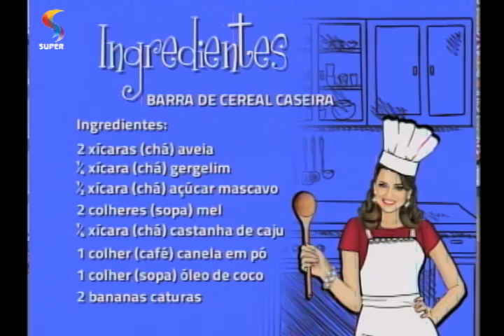Receitas de barra de cereal caseira e muffin salgado | SEMPRE FELIZ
Receitas ensinadas pela nutricionista materno-infantil Naiara Braga no programa SEMPRE FELIZ, da REDE SUPER.

Exibição: 14/09/16